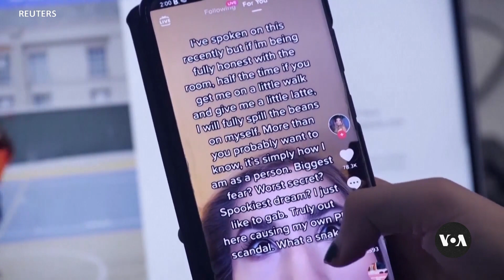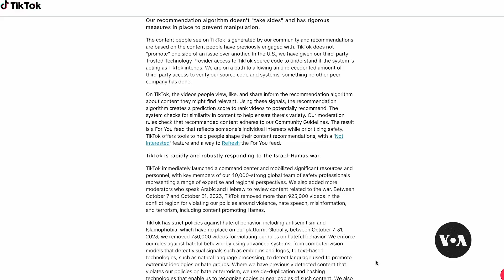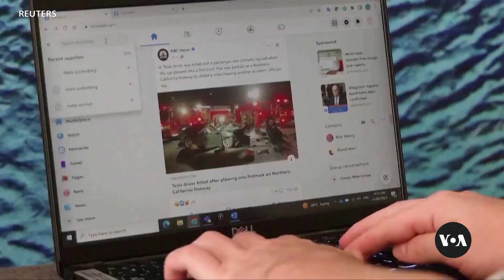Social Media Bringing Young American Adults Into Israel-Hamas Conflict | VOANews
Social media posts from the actual and ideological battlefields of the Israel-Hamas war have been polarizing young people in the United States, sometimes leading to threats or violence. But some groups see the growing tension as an opportunity for dialogue.